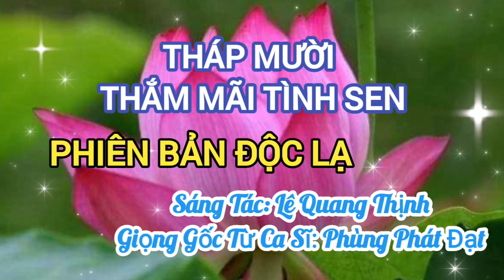THÁP MƯỜI THẮM MÃI TÌNH SEN I GỐC TỪ CA SĨ PHÙNG PHÁT ĐẠT [ĐỘC LẠ] I LÊ QUANG THỊNH.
Trân trọng giới thiệu ca khúc: Cõi nhớ [ Độc lạ - Tháp Mười lúa trải vàng mơ...]
Sáng tác: Lê Quang Thịnh
Trình bày: Gốc từ Ca sĩ phùng Phát Đạt
Link Youtube của mình: